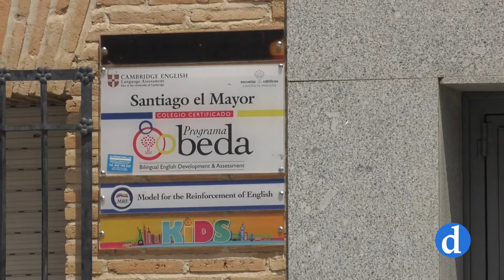Último día de curso en CLM. Padres y profesores hacen balance